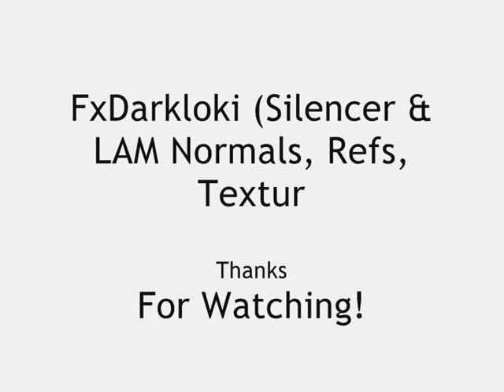CS:S | Twinke Masta USP on Zeej's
Not Done...Few Things Is Gonna Fix!